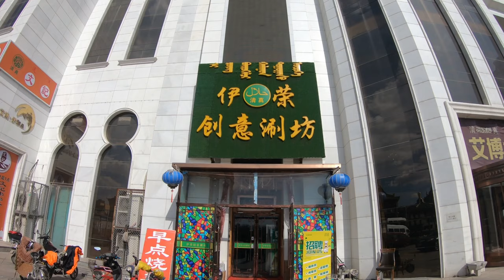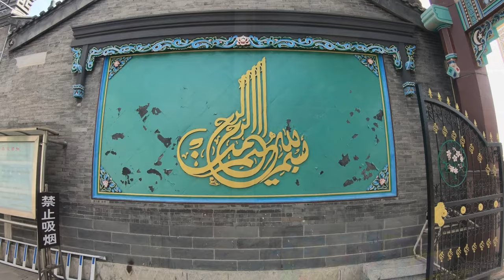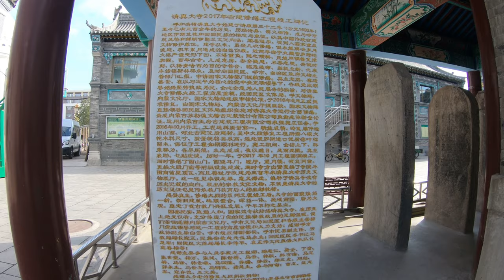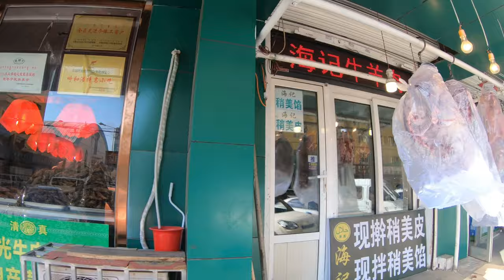A Muslim Neighborhood in China 4K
Do you want to see how's a typical Muslim neighborhood in Northern China?

Follow us and take a look at The Great Mosque (qīng zhēn dà sì 清真大寺), located in the older southwestern part of Hohhot, it was built during the reign of Emperor Kangxi (kāng xī 康熙), Qing Dynasty (qīng cháo 清朝) (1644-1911 AD) after throngs of the Hui (huí 回) Muslim Minority migrated from Xinjiang (xīn jiāng 新疆) to Mongolia.

The Great Mosque is the earliest and largest mosque among those eight mosques in Hohhot, the capital city Inner Mongolia Autonomous Region.The Great Mosque was built in 1693 and It was renovated from 1789 and 1923. It now covers an area of 4000 square meters.